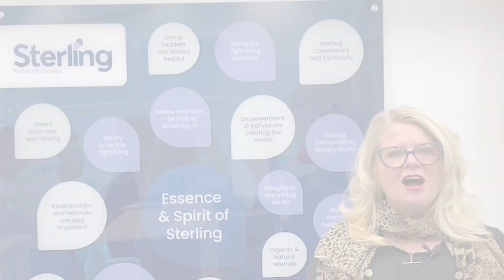A Warm Welcome to our Solihull Breakfast Meeting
Sales Director Tracey Davis invites you along to our Sterling Solihull Breakfast meeting at Metro Bank and we look forward to welcoming you to our meeting.